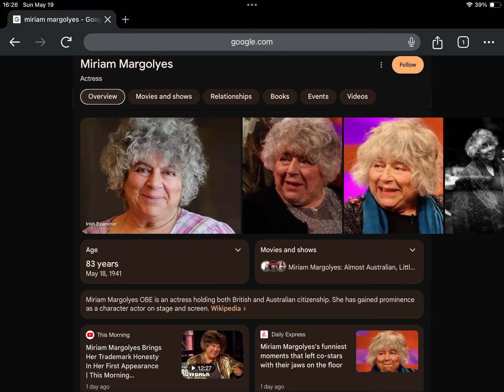Happy 83rd Birthday Miriam Margolyes!